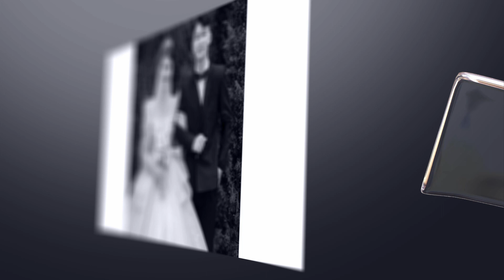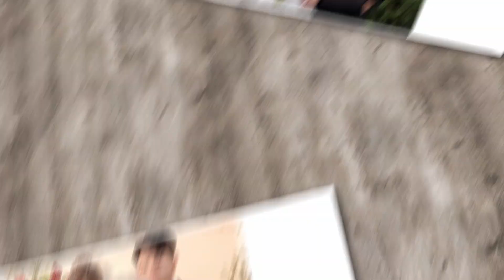Trieu Son Hong Phuong